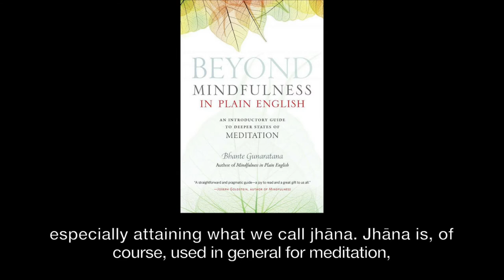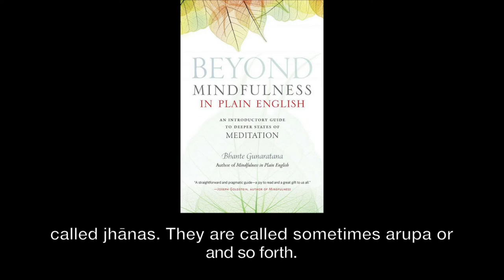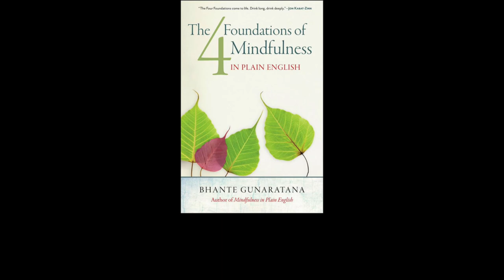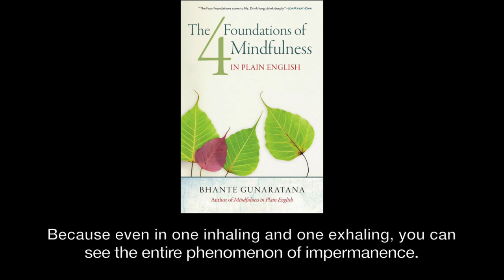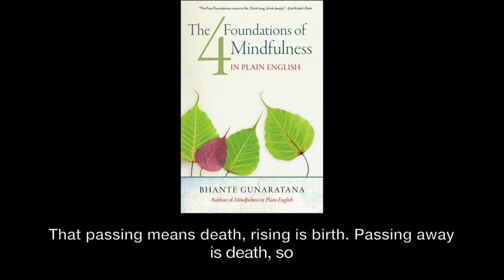Bhante Gunaratana on the Mindfulness in Plain English Collection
Bhante G describes the Mindfulness in Plain English collection. This book is an anniversary collection, presented in a beautiful collector’s edition, of three of Bhante Gunaratana’s bestselling classics: Mindfulness in Plain English, The Four Foundations of Mindfulness in Plain English, and Beyond Mindfulness in Plain English.